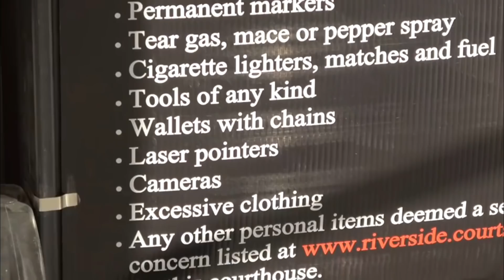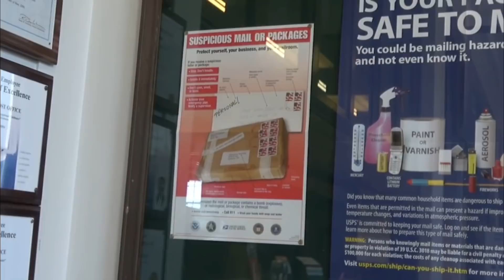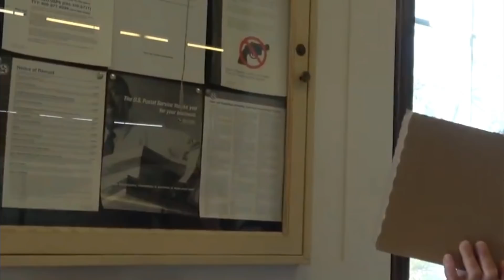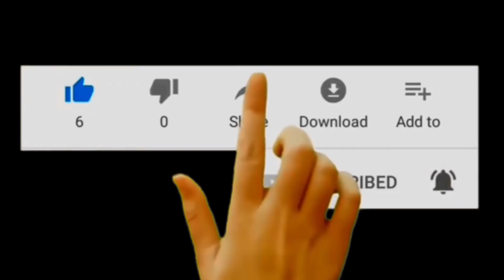"I GOT 4 INDIVIDUALS TAKING PICTURES AND THEY ARE ON THE EDGE". OH OH WE IN TROUBLE NOW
Watch what happens in this compilation with snowflakes and tyrants. ALWAYS GOOD TO BE ON THE EDGE. JUST DON'T JUMP..
Here are my links if you’d like to help further my efforts. Thank You